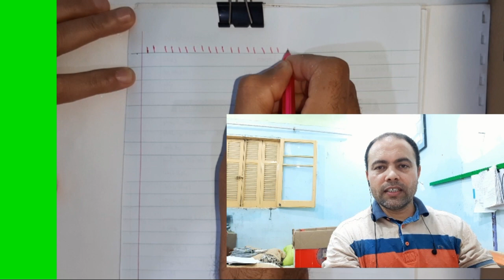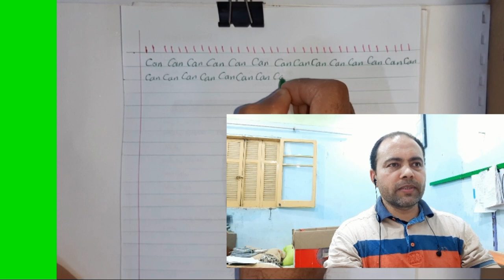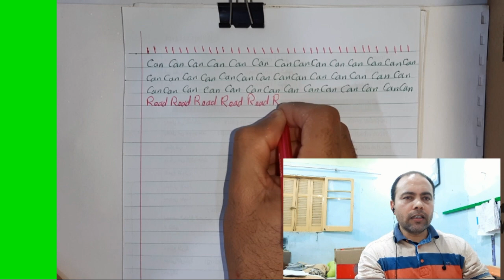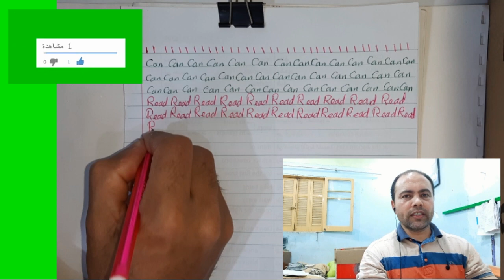فكرة عبقرية للتخلص من عقدة الانجليزي لجميع الاعمار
مرحبا بكم
البداية نصف الطريق
يلا بينا نبدأ تنمية معارفنا ومهاراتنا في التعامل مع اللغة التانية
يلا بينا نواجه صعوبة البداية في تعلم الانجليزي
الفيديو الحالي فيه نصائح وتوصيات تساوي الكثير والكثير
شاهد الفيديو كاملا في وضع الشاشة الكاملة للتخلص من المشتتات ولضمان اكبر قدر من الاستفادة
قم بالتطبيق العملي  وحدد وقت للعمل والتزم به
قيم نفسك بعد كل جلسة
نرجو الخير والرشاد ونسأله سبحانه التوفيق والسداد
شكرا لمشاهدتكم الطيبة